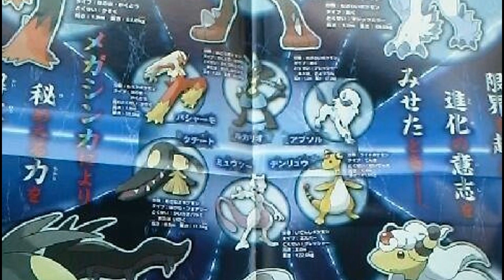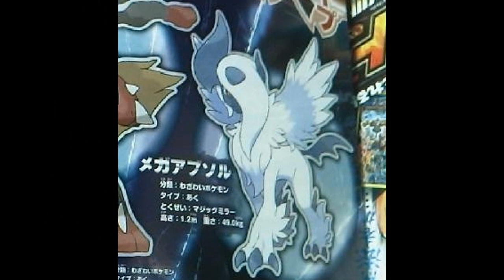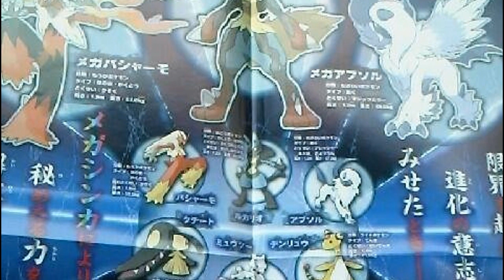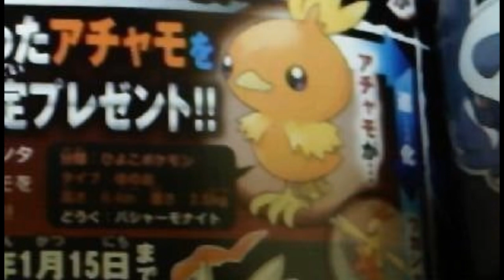Pokemon X and Y - Mega-Evolutions In Depth & CONFIRMED!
The unexpected scans that showed up earlier on the 8th of August have been confirmed to be 100% true! Thanks to additional scans leaked from CoroCoro, we are able to go into depth and confirm this + much more!

Update:
MegaLucario's typing was stated in this video using Serebii as the source. It appears it was a typo, and MegaLucario stays Steel/Fighting.
Also, I completely forgot about Zekrom, so MegaAmpharos is not the first Electric Dragon.